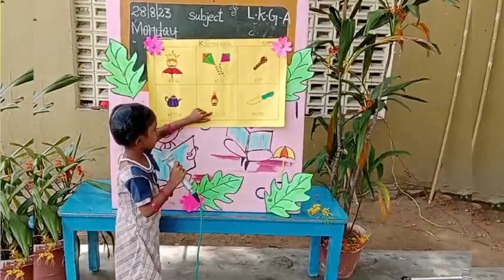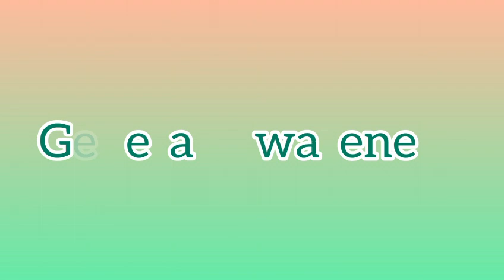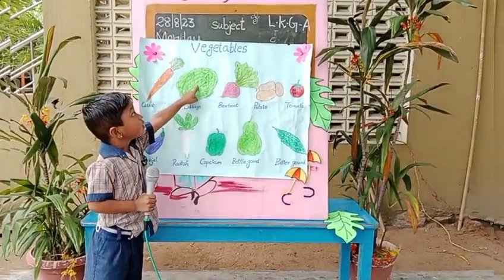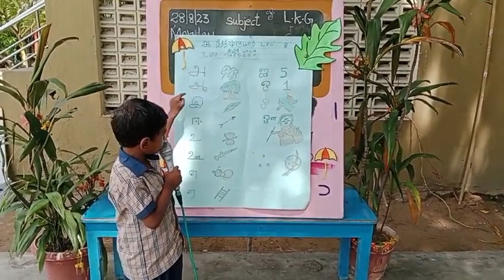KG students General learning process @ Elite World School-GPD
By learning you will teach, by teaching you will learn. Here comes video to show the Enlightenment of our LKG student's through General learning process .